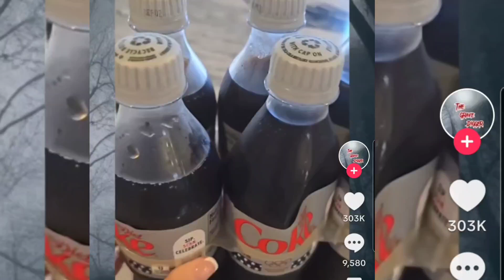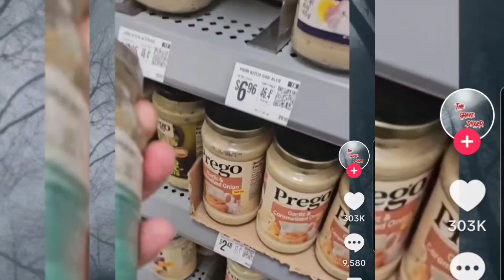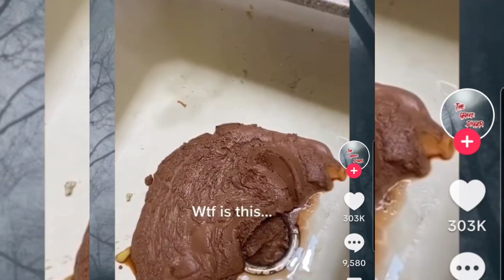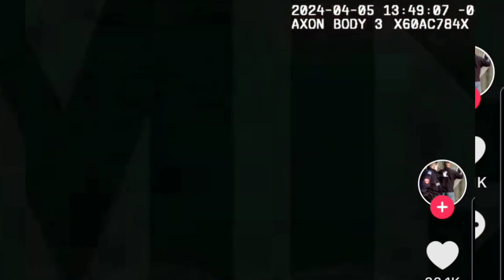Six more times left got SCARY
Welcome to NightmaresAreForever today I bring you six Scary realife events captured on camera. Some of these land on the borderline of unexplainable or outright